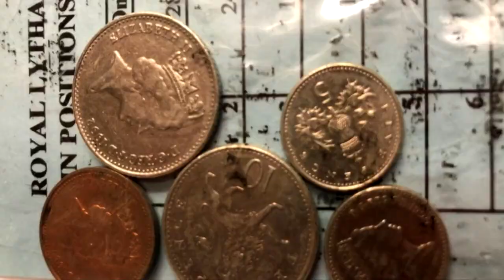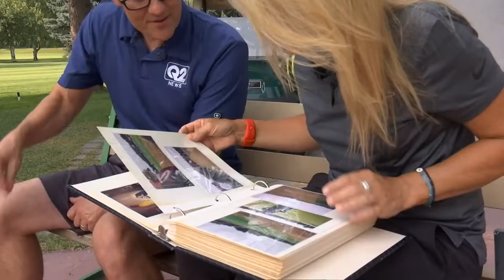Memory Lane: Caddying 20 years ago at the Women’s British Open